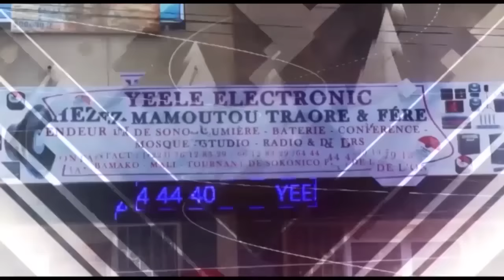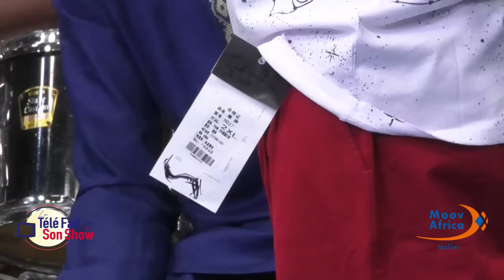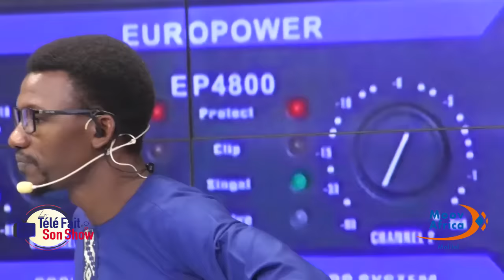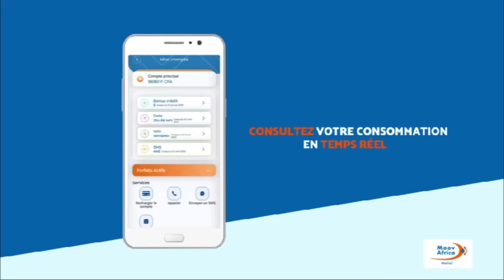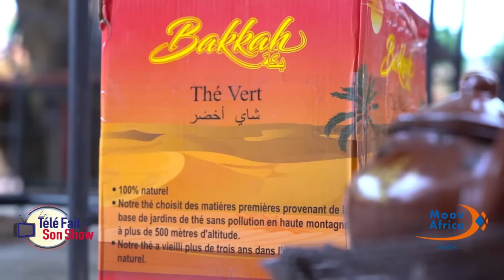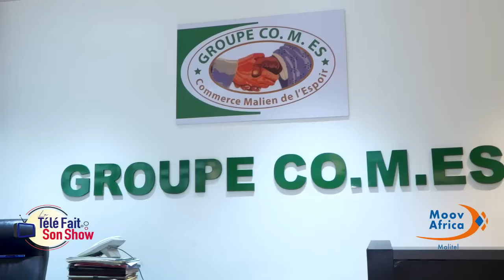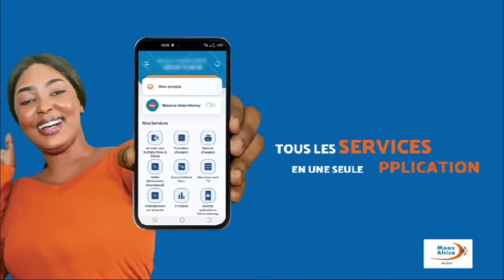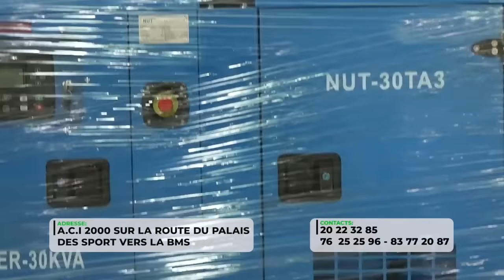TFSS: Abocar Madjou Maïga, Delphine Mounkoro, Cheick et Mamadou Karkar Traoré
Présentaion/Montage:  Aboubacar Sako dit Plaisir
Cadrage: Fousseyni Camara & Lassine Traoré,
Son: Bintou Napo, Hassane Yattara & Hamidou Bagayoko
Réalistaion: Seydina O Keïta
Assistants: Mohamed Doucouné GHH & Desiré Dako
copyright@renouveautv06Juillet2024